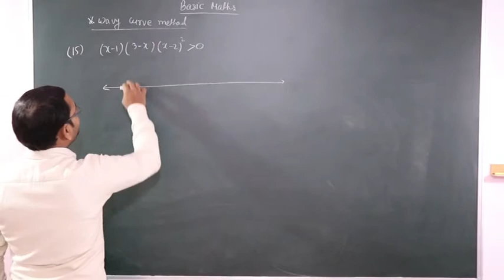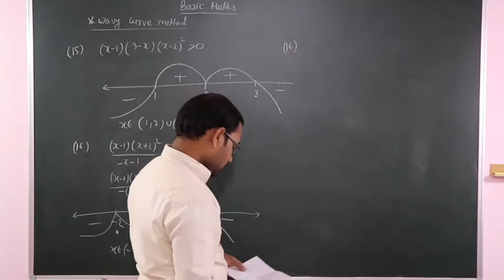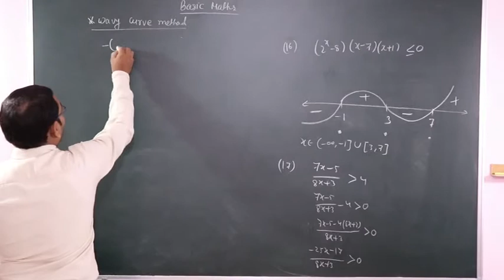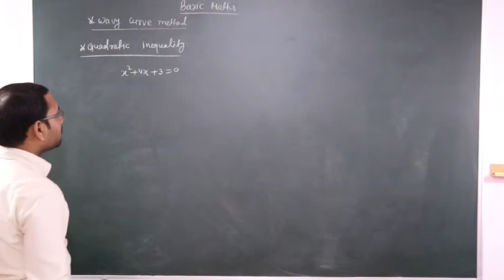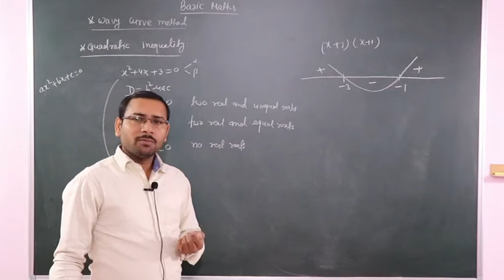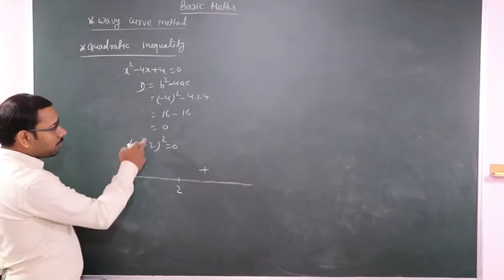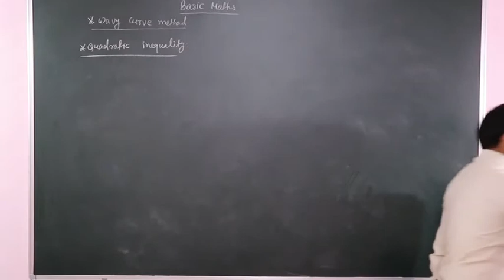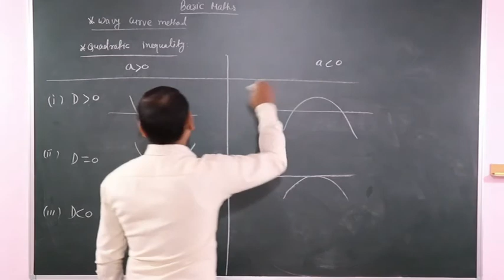Basic Maths04 Class11Jee Mains & Advance Wavy curve method Linear &Quadratic Inequation EduventureZ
The Method of intervals (or wavy curve) is used for solving inequalities of the form f(x) less than 0  ,f(x) greater than 0.

q  All zeros1 of the function f(x) contained on the left hand side of the inequality should be marked on the number line with inked (black) circles.

q  All points of discontinuities2 of the function f(x) contained on the left hand side of the inequality should be marked on the number line with un-inked (white) circles.

q  Check the value of f(x) for any real number greater than the right most marked number on the number line.

q  From right to left, beginning above the number line (in case of value of f(x) is positive in step (iii), otherwise, from below the number line), a wavy curve should be drawn to pass through all the marked points so that when it passes through a simple point3, the curve intersects the number line, and, when passing through a double point4, the curve remains located on one side of the number line.

q  The appropriate intervals are chosen in accordance with the sign of inequality (the function f(x) is positive whenever the curve is situated above the number line, it is negative if the curve is found below the number line). Their union represents the solution of inequality.
Remark:

(i)     Points of discontinuity will never be included in the answer.

(ii)    If you are asked to find the intervals where f(x) is non-negative or non-positive then make the intervals closed corresponding to the roots of the numerator and let it remain open corresponding to the roots of denominator.

1The point for which f(x) vanishes (becomes zero) are called zeros of function e.g. x = ai.

2The points x = bj are the point of the discontinuity of the function f(x).

3If the exponents of a factor is odd then the point is called a simple point.

4If the exponent of a factor is even then the point is called a double point.

Quadratic inequalities can be of the following forms:

\begin{align*} ax^2 + bx + c greater than 0 \\  ax^2 + bx + c less than 0
To solve a quadratic inequality we must determine which part of the graph of a quadratic function lies above or below the \(x\)-axis. An inequality can therefore be solved graphically using a graph or algebraically using a table of signs to determine where the function is positive and negative.